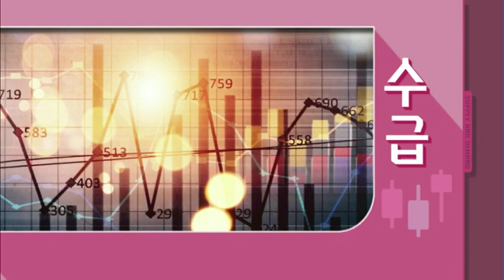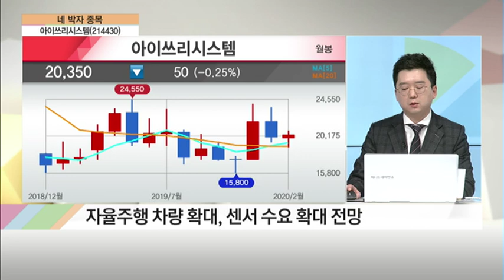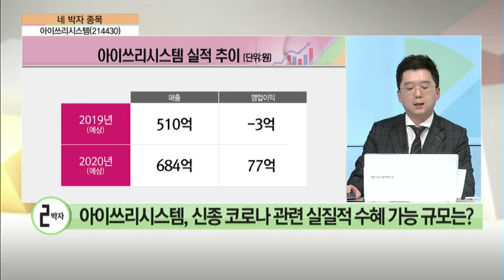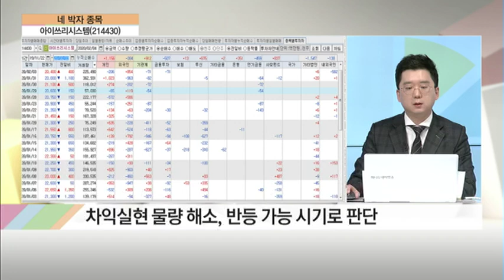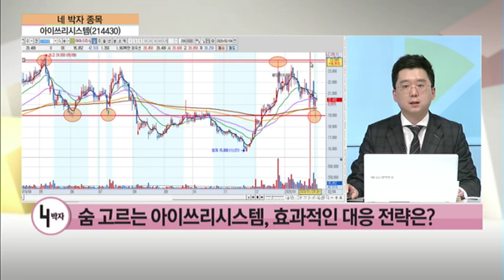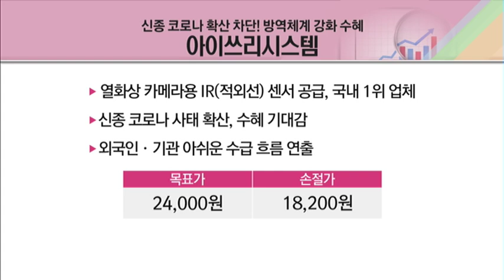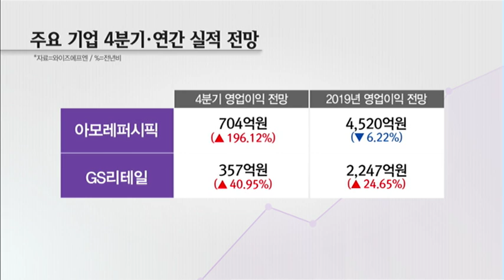[네박자 종목] 다양한 모멘텀 보유한 아이쓰리시스템! 주가 전략은? / (증시, 증권)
02/04 탐나는 주식 2PM